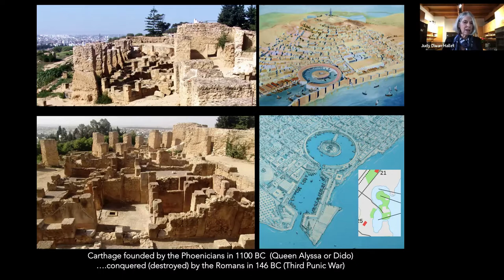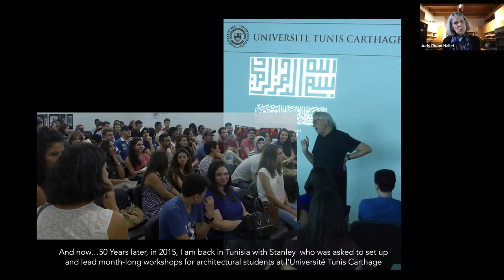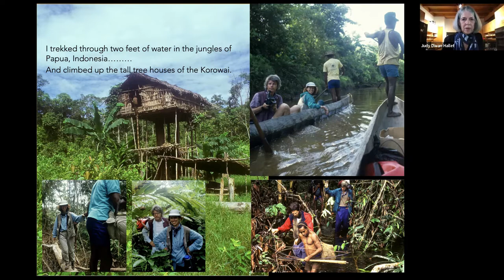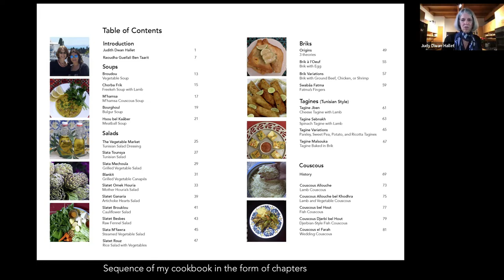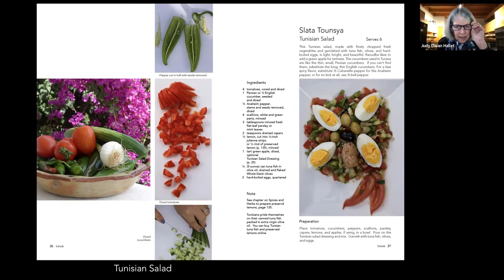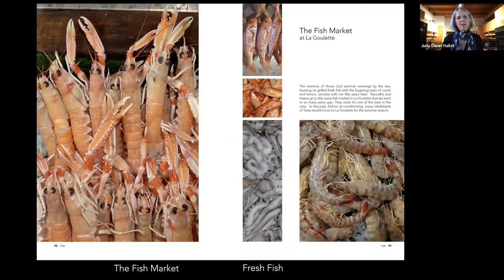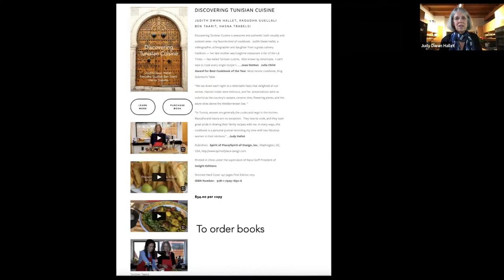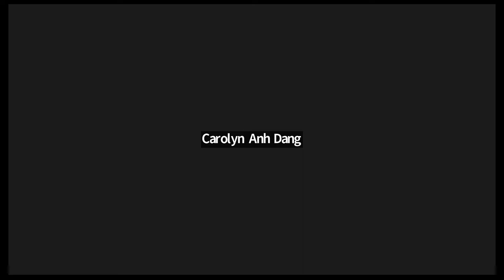Discovering Tunisian Dining with Judith Dwan Hallet 11/29/22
On Tuesday, November 29th at 5:30, documentary filmmaker turned cookbook author, Judith Dwan Hallet gave the online presentation “Discovering Tunisian Cuisine.".

Co-authored with Raoudha Guellali BenTaarit and Hasna Trabelsi, “Discovering Tunisian Cuisine,” is more than just a set of recipes but also to be a visual journey into the world of Tunisia and delectable cuisine. Judy strongly believes that through food, diverse cultures can better relate to each other.  What better way to break down barriers than by sitting around the table and partaking in a good meal. From the introduction to the very end, the recipes are interspersed with personal as well as historic notes of reference that provide a much needed context as well as insights into this lesser known North African cuisine.

To purchase signed copies through her website, go To avoid paying for postage and handling charges ($6.00), signed editions of the cookbook are now available to purchase at the library.  20% of the proceeds of books sold at the library or on the website to registered participants through December 15th, 2022 will benefit the library.

Hallet, an award-winning documentary filmmaker, has been making films for nearly 50 years. In 1986, she was hired by National Geographic Television as their Senior Producer for EXPLORER. While at the helm, she produced and directed the hour documentary: The Life and Legend of Jane Goodall. In 1991, she formed her own independent company, Judith Dwan Hallet Productions. Judy has produced over 100 documentaries on subjects as diverse as a tribe living in tree houses in New Guinea, nomads in Afghanistan, gauchos in Argentina, Pope John Paul II and the return of the buffalo to American Indian reservations.

Judy has also just completed her memoir From Groucho to Gauchos. Adventures of a Documentary Filmmaker on her life as a documentary filmmaker. A special limited edition of Groucho to Gauchos can be reviewed and purchased